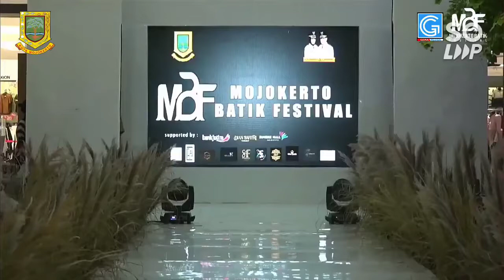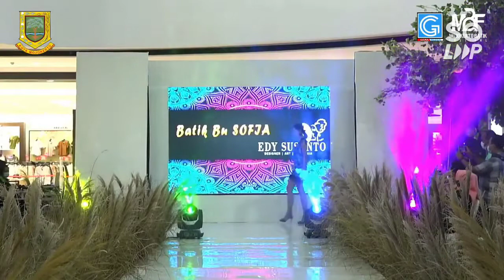KINASIH by EDY SUSANTO DESIGN. Models by GENTA MODELS MANAGEMENT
"KINASIH" by @es.design_official

Models by @gentatalentmanagement @iammodelmanagement

Choreography by @iammodelmanagementbali

Venue at Grand Atrium @sunrisemall Mojokerto

For MODEL'S BOOKING or JOINING us :
Google Map : GENTA TALENT SCHOOL